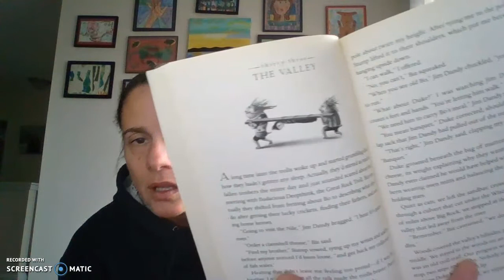Horns and Wrinkles- Ch 33-34